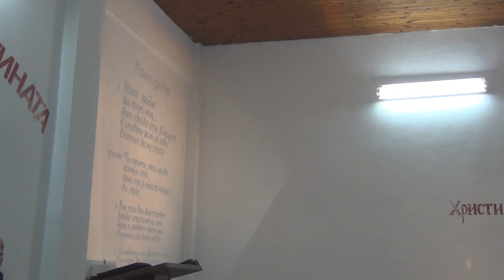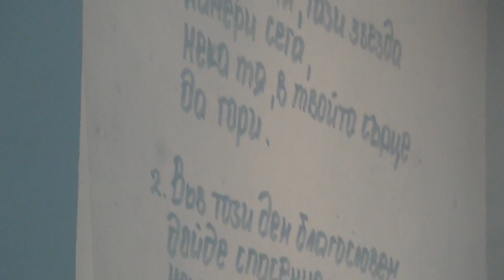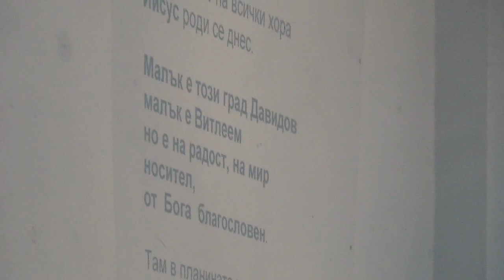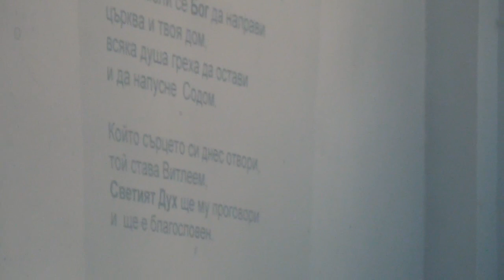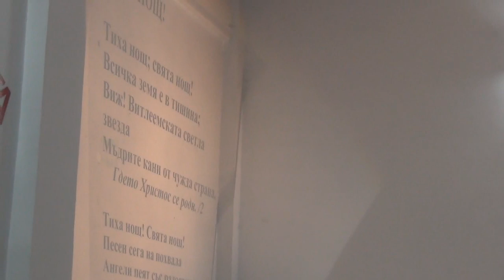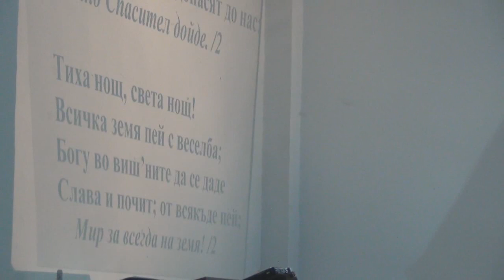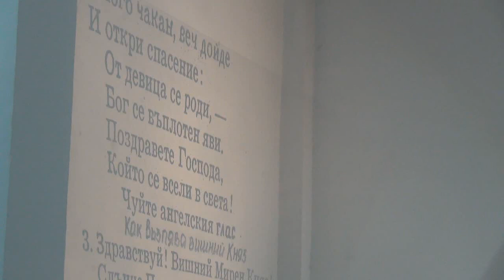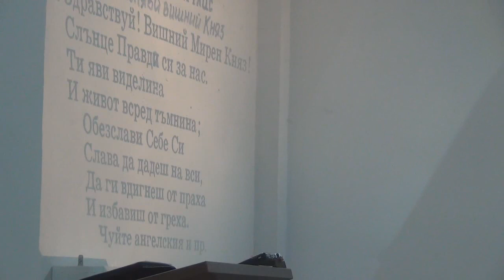2016.12.06: Евреи 9